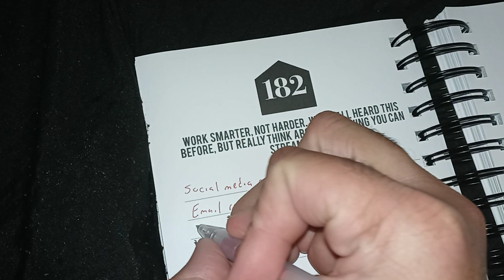Working Smarter, Not Harder {Page 182}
In real estate, and probably anywhere in life, we sometimes don't realize exactly just how much we really do, then the things we do just to do the things we do. Streamlining can help you free yourself to do other things that are more important in your day.